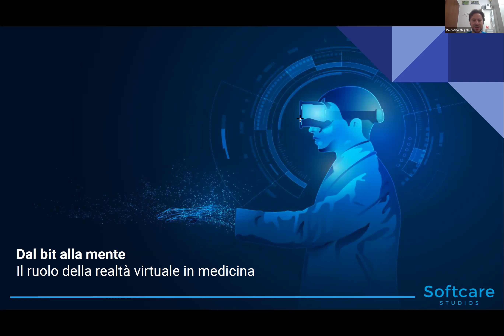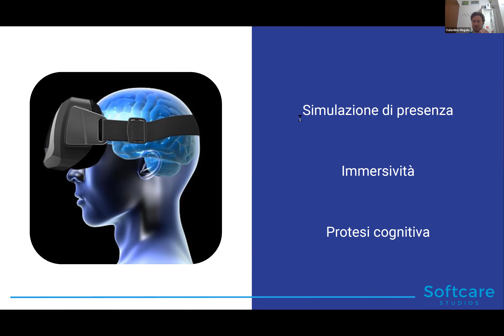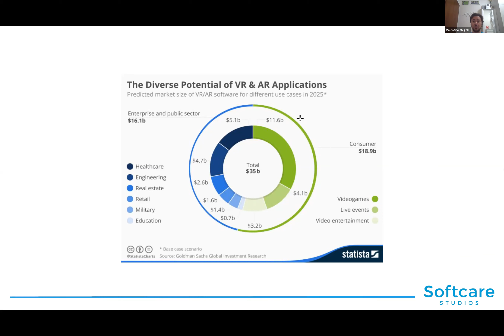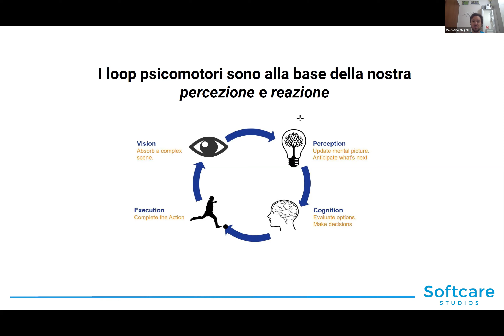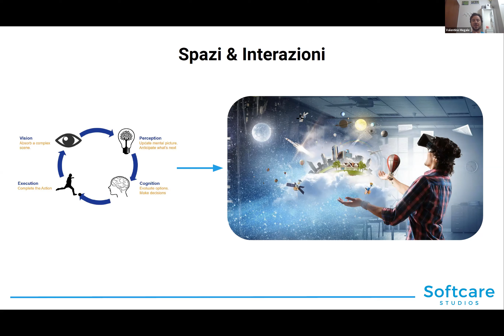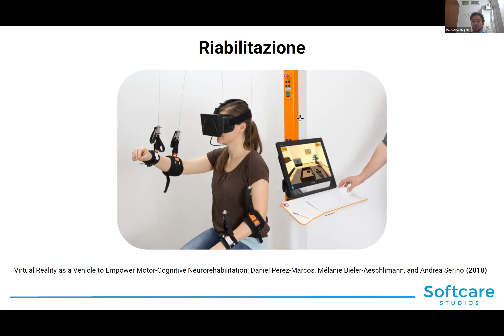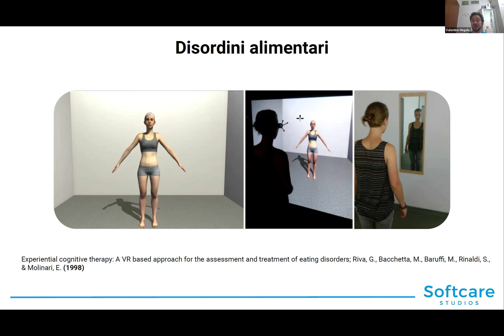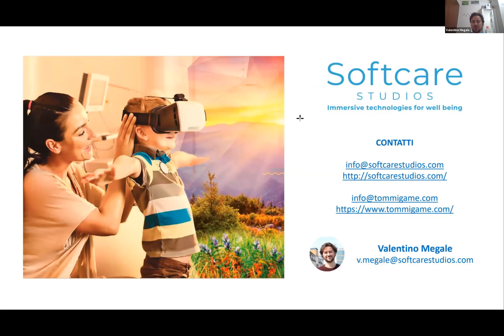Webinar: Dal bit alla mente - la salute reale con la realtà virtuale - Valentino Megale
29 Maggio 2020

Ben oltre il gaming e l'entertainment, la realtà virtuale è una tecnologia digitale in grado di fornire un impatto concreto nel campo della salute e del benessere. Dal supporto dei pazienti al training degli operatori sanitari, scopriremo le sue potenzialità attraverso la lente dell'esperienza maturata sul campo con la startup di digital health Softcare Studios e il suo progetto per pazienti pediatrici TOMMI.

1) Cos'è la VR e come funziona
2) Perché la VR può essere uno strumento di salute digitale
3) Campi di applicazione e casi studio della VR in salute